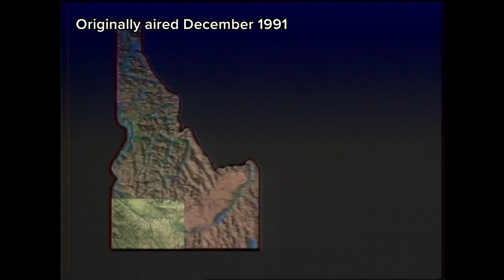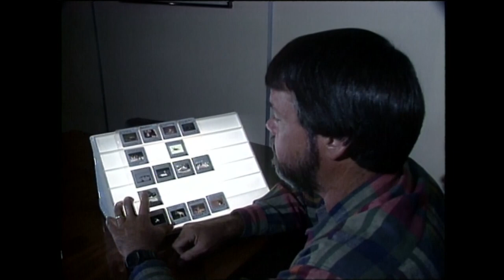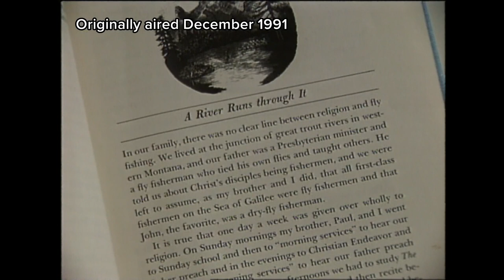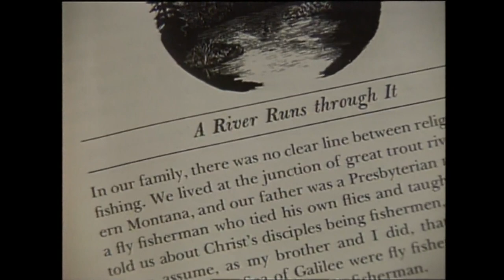Incredible Idaho: December 1991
In this episode of Incredible Idaho, host Jack Hemmingway shares how Idaho is in the spirit of sharing with North Dakota, ethical photography, and steelhead fever.